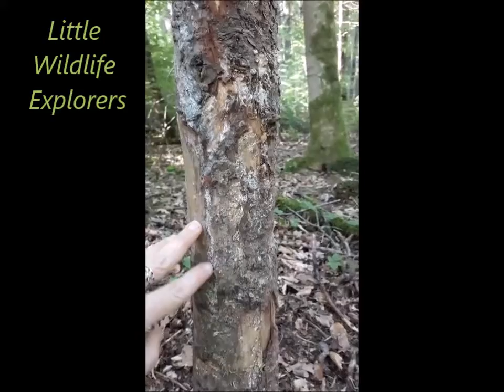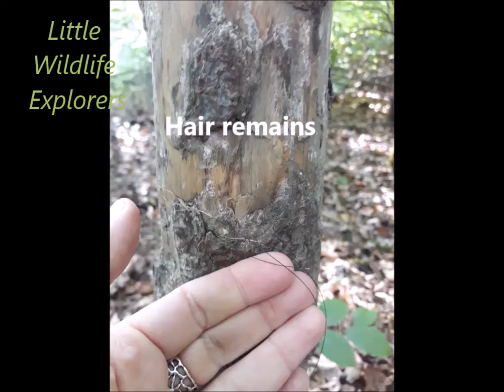Signs on trees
It looks like that some animals have pass by this area and left their signs on the trees. Who has been here?